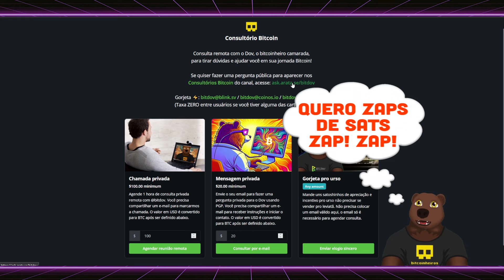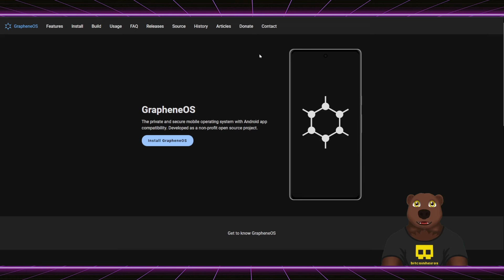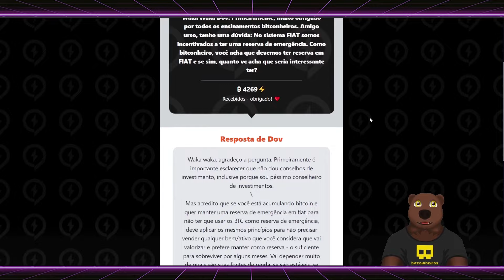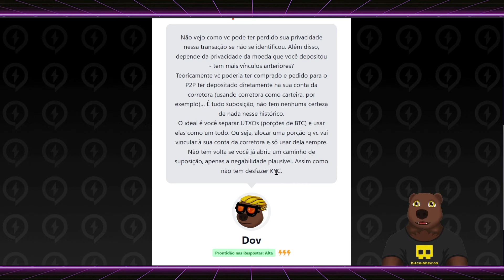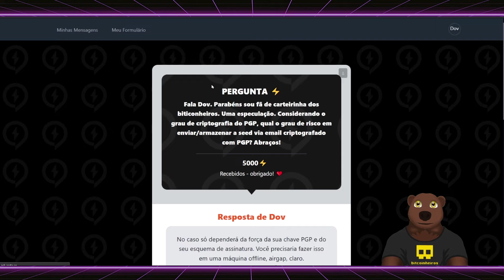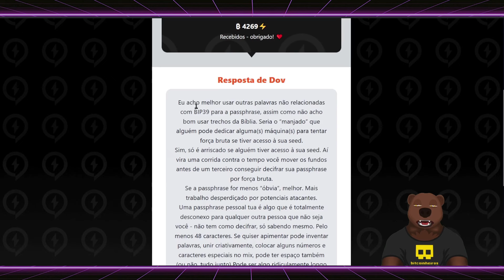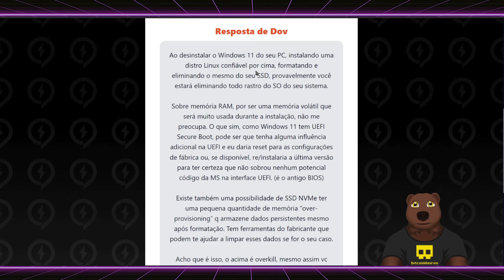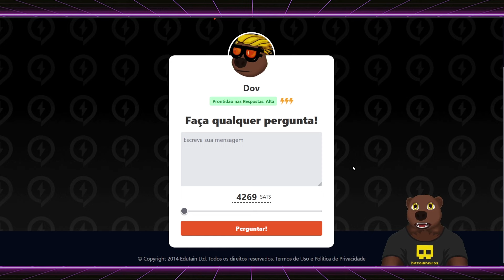Consultório Bitcoin 008 - Junho de 2024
Hoje é dia de Consultório Bitcoin! O ursão bitcoinheiro responde todas as suas dúvidas no mesmo dia pelo ask.arata.se/bitdov e depois compartilha com a galera no mês seguinte para propagar o conhecimento pelo ciberespaço.

Todas as perguntas enviadas por lá serão lidas em um próximo vídeo de consultório! Envie e participe.

Gravado no bloco 847333

00:00 Introdução
00:48 consultorio.bitcoinheiros.com: Tire suas dúvidas com o Dov até mesmo de forma privada
03:29 Por qual motivo não consigo recuperar minha carteira Samourai usando seed com passphrase em outros apps?
09:46 Como me livrar da minha HardWallet antes de sair do país sem ter risco de ser revistado?
15:03 Quais riscos posso enfrentar ao sair do país com carteiras em dispositivos como celulares e como me proteger?
19:25 Pendrive + Electrum + Tails e Watch Only no celular é um bom setup para longo prazo?
24:57 Qual é a opinião do Dov em relação ao projeto Liquid Network e sua segurança?
30:58 Bitcoinheiros devem ter reserva em moeda fiduciária?
36:05 Lightning na Phoenix é mais seguro e anônimo que Liquid BTC?
44:12 Vender BTC em corretora usando apenas o e-mail acaba com a privacidade?
51:34 Usar node Umbrel conectada com link umbrel.local na Sparrow é privado ou somente com endereço TOR?
53:02 A entropia da ColdCard é boa?
56:17 Como escolher uma boa passphrase que seja fácil de lembrar e difícil de sofrer ataques?
01:01:31 Como comprar bitcoin de maneira realmente privada sem precisar?
01:06:52 Qual é o grau de risco em enviar e armazenar seed via e-mail criptografado com PGP?
01:12:26 BlueWallet Offline é uma opção boa e segura para longo prazo mesmo tendo atualizações constantes?
01:21:39 A única forma de ser roubado tendo usado BIP39 é expondo as chaves privadas?
01:24:21 Seed Pills é uma boa ferramenta para entropia manual?
01:26:51 Qual é a melhor HardWallet de 2024 para usar e é necessário fazer backup da minha carteira a cada 3 meses?
01:30:48 Criar chaves no Pendrive Tails + Electrum com PC Offline ou apenas com PC que nunca se conectou à Internet?
01:34:06 Mineradores podem centralizar e controlar a rede Bitcoin?
01:39:48 PC com Windows 11 pode ser convertido em Linux sem problemas de privacidade?
01:42:28 Como um bitcoinheiro que nunca declarou BTC conseguiria fazer uma compra grande sem problemas com o Governo e a Receita Federal?
01:45:05 Como mandar mensagens privadas e ter consulta com o Dov de forma anônima?
01:47:36 Qual é a melhor alternativa à carteira Blink para poder usar a Lightning sem precisar vincular número de celular?
01:51:06 Qual é a forma mais segura e econômica de trocar sats da Lightning para On-chain e transferir para carteira fria?
01:53:45 Carteira Unstoppable é uma boa carteira para bitcoinheiros?

para receber e enviar satoshinhos no modelo Value4Value